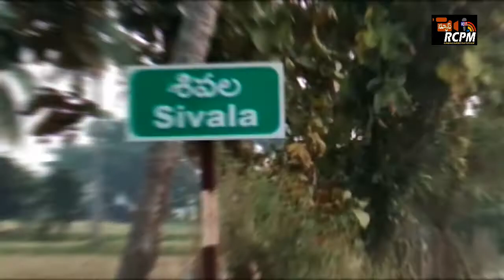కె.గంగవరం మండలం లోని శివల గ్రామంలో వేంచేయుచున్న శ్రీ నీలకంఠ త్రిపురంతక స్వామి వారి ఆలయం.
తూర్పుగోదావరి జిల్లా కె.గంగవరం మండలం లోని
శివల గ్రామంలో వేంచేయుచున్న శ్రీ నీలకంఠ త్రిపురంతక స్వామి వారి ఆలయం.  కార్తీక మాసం శుభసందర్బంగా ఆలయఅర్చకులు దత్తుడు, బృందం  ఆధ్వర్యంలో స్వామివారి కి ముందుగా గణపతి పూజ, పాలాభిషేకం, రుద్రాక్ష పూజ ,లక్షబిల్వార్చన, కుంకుమ, పూజలు, హోమం,జ్యోతిలింగార్చన,
మున్నగు పూజ కైంకర్యాలను వేదమంత్రోఅర్చనల నడుమ ఘనంగా నిర్వహించారు.అనంతరం స్వామివారిని ప్రత్యేకంగా భోళా శంకరుడు, నివాసం ఉంటున్న కైలాస గిరిని తలపించేలా కొలువు తీర్చి దిద్దారు.భక్తులు అధిక సంఖ్యలో పూజ కార్యక్రమంలో పాల్గొన్నీ భోళాశంఖరుడు దర్శించుకున్నారు. ఆలయ ప్రాంగణం అంత శివనామ స్మరణతో మారుమ్రోగింది. వచ్చిన భక్తులకు తీర్ధ ప్రసాదాలు అందజేశారు.